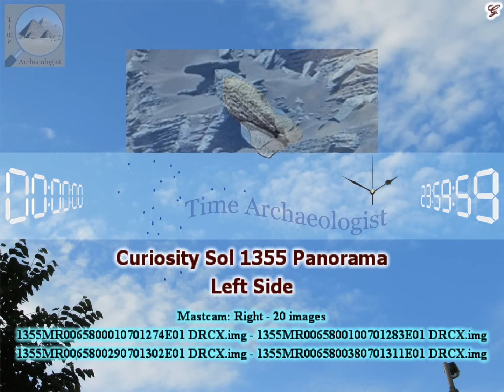Curiosity Sol 1355 MR Panorama PDS Left Side (HD 1080p) - Mars 2016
Curiosity Sol 1355, May 29 2016

Mastcam: Right / 20 images
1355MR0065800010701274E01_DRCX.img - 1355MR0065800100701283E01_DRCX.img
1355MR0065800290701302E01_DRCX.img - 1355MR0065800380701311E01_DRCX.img